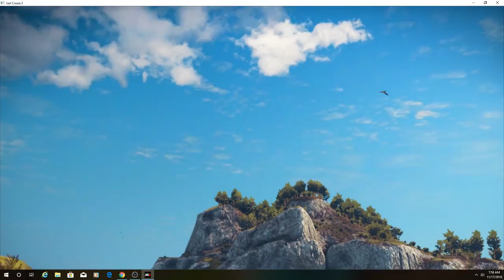Just Cause 3 play through - #36